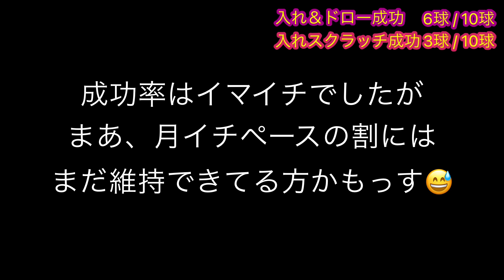リハビリビリヤード センターショット 手球穴前立てキュー なぜか松山出張編 笑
ここんとこ月イチペースですが、久々に立てキューセンターショット。どこまで維持できてることやら。
立てキュー自慢の皆さん、やってみてくだせい👍